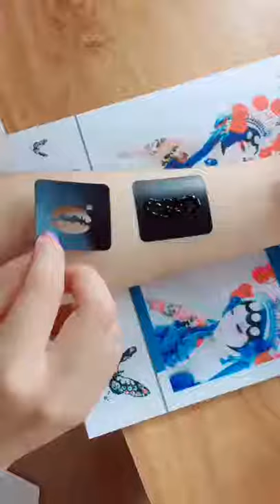jaguar temporary tattoo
A bluish-black temporary tattoo ink made from an Amazonian fruit juice, jagua has been used by indigenous peoples of the Amazon for thousands of years to create body art.

Safe, non-toxic and 100% natural, Jacquard’s Jagua tattoos last 1-2 weeks and LOOK LIKE A REAL TATTOO! Apply to any part of the body to express yourself, fool your friends or test drive tattoo ideas!

Use the Body Art Transfer Paper & Transfer Cream to trace the design with the jagua instead of freehand drawing directly onto the skin. It’s easy: first create the design on the Transfer Paper using a pen, pencil or stylus, then use the Cream to transfer that design onto the skin so that you can then trace it confidently with the jagua.